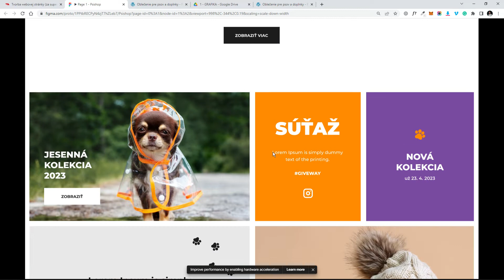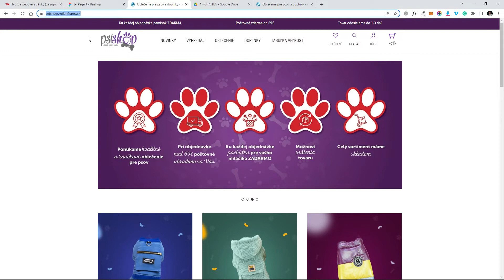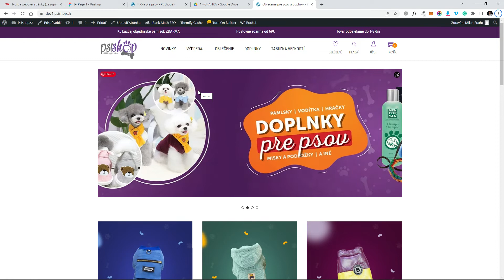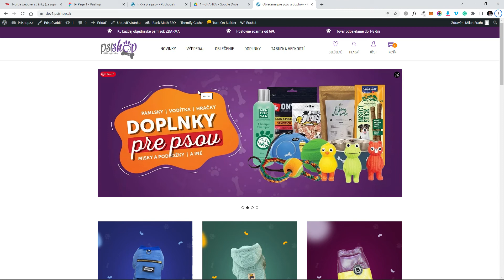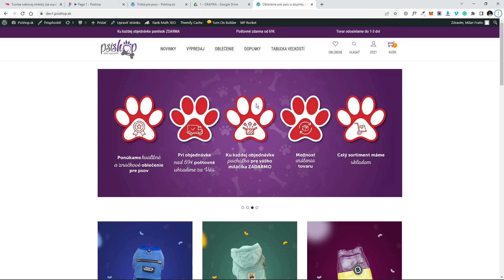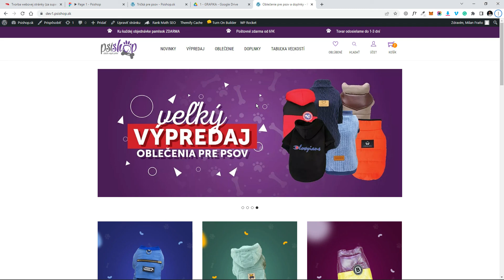Ako prebieha tvorba webu od (postup spolupráce pre weby) - wooacademy ✅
1. Cenová ponuka a jej odsúhlasenie
2. Záloha 30% z ceny webu
3. Grafický náhľad webu
4. Vytvorenie webu na našich doménach
5. Začatie fakturácie (vyplatenie zvyšnej časti webu)
6. Odovzdanie webu